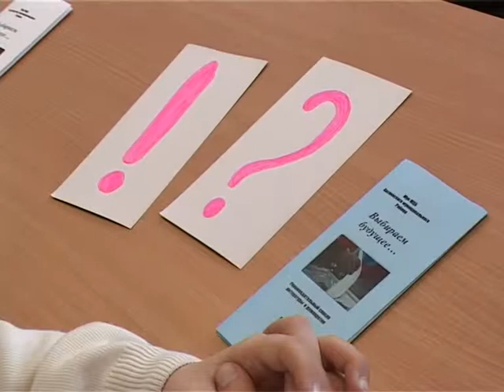Выборы Президента РФ 2012. Круглый стол Касли библиотека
МУК "Межпоселенческая ЦБ Каслинского муниципального района"
Материалы на областной конкурс «Избирательное право -- библиотека -- читатель», ЦПДИ ЧОУНБ